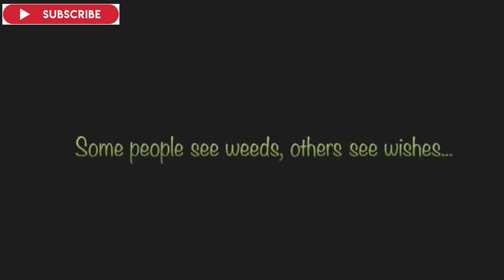MOTIVATIONAL FUNNY VIDEOS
Motivate yourself  after watching the video